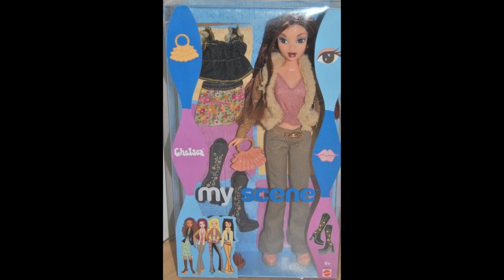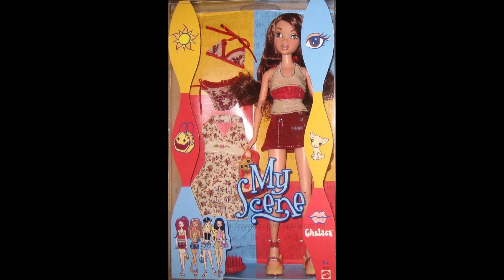My Scene Girlfriends From Delancy Mixin It Cd reversed